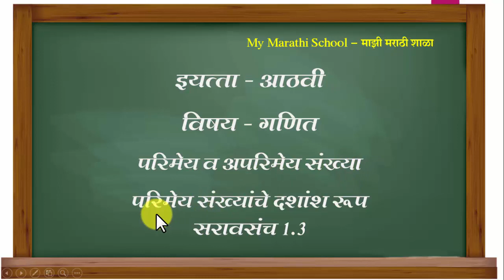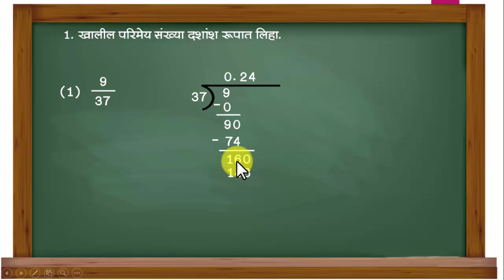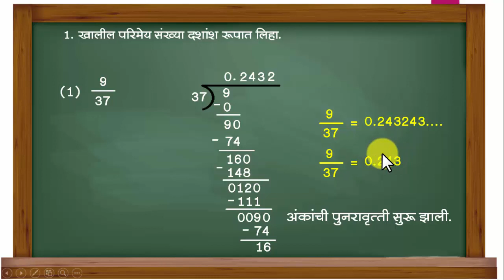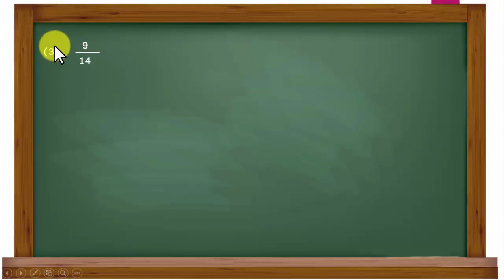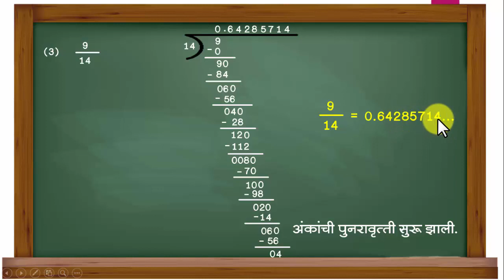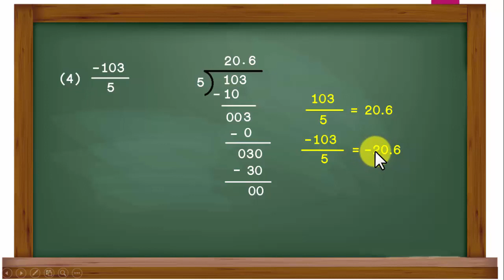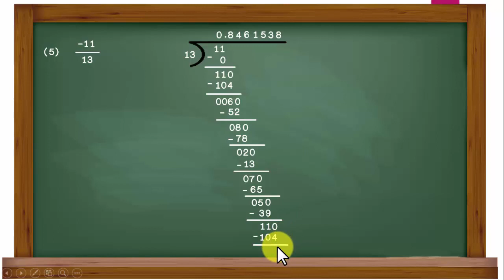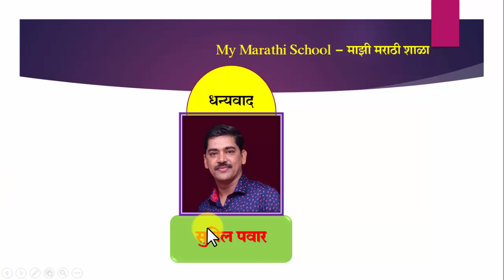Saravsanch 1.3 । 8th । सरावसंच 1.3 । आठवी ।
या व्हिडिओमध्ये आपल्याला इयत्ता आठवी गणित विषयातील परिमेय व अपरिमेय संख्या या घटकातील सरावसंच 1.3 सोडवून दिलेला आढळून येईल.
Saravsanch 1.3 इयत्ता 8 वी गणित परिमेय व अपरिमेय संख्या सरावसंच 1.3